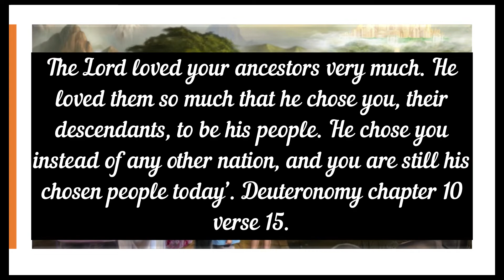Deuteronomy in the Later Writings | Lesson 11 sabbath school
All through the Old Testament, many writers talk about how God made the earth. These writers use the same words Moses wrote in Genesis 1.
Just look at what Jeremiah says: “I looked at the earth. It was empty; there was nothing on it. I looked at the sky, and its light was gone” .

Many Old Testament writers often talk about God and His agreement. So, we should not be surprised that they include parts of Deuteronomy in their own writings. The book of Deuteronomy is all about the special agreement. This week, we will see how other Bible writers use quotes from Deuteronomy. Which parts of Deuteronomy did these writers use? How important are their ideas for us today?